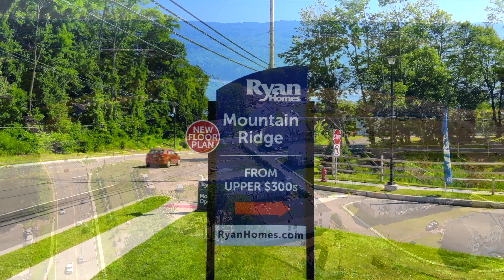Mountain Ridge Ryan Homes